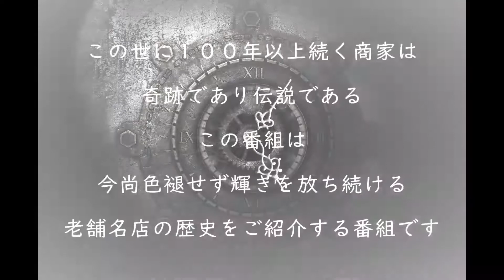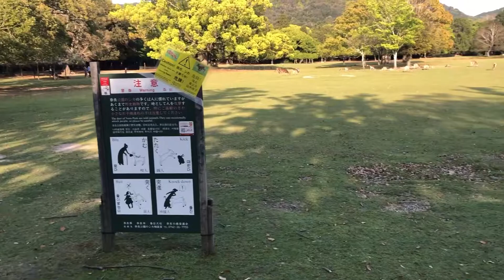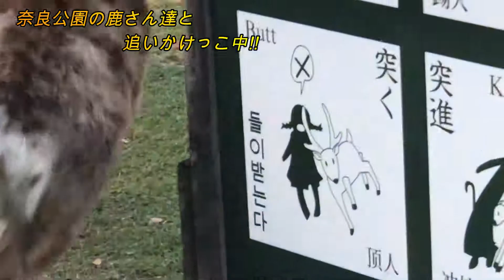ヒストリー１００年 創立１４０年余り 奈良公園の特集です。奈良公園の鹿さん達と追いかけっこしてきました。鹿せんべい大盤振る舞いしてみました。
奈良公園の鹿さん達と追いかけっこしてきました。
鹿せんべい大盤振る舞いしてみました。
鹿さん達、とても賢いですよ～!!😂😂😂